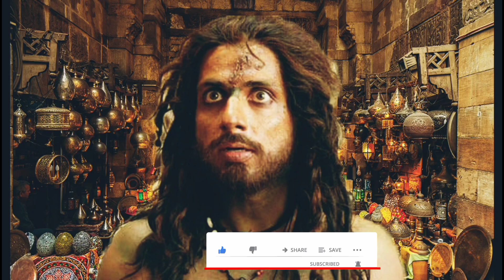भानगढ़ किले का रहस्य इस किले में रहता है भूतों का साया mystery of Bhangarh fort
भारत में ऐसी कई जगह है जहां पर लोगों को प्रवेश करने की इजाजत नहीं है। ऐसी ही कुछ जगहों में से सबसे ज्यादा प्रसिद्ध है राजस्थान के अलवर जिले की अरावली पर्वतमाला में स्थित भानगढ़ किला। इस किले को लेकर कई सारी बातें प्रसिद्ध है और इसे भारत के सबसे डरावनी जगहों में से एक के रूप में गिना जाता है। ऐसा माना जाता है कि यह किला भूतों से शापित है और यहां पर भूत प्रेत का वास है। भानगढ़ किले को लेकर कई सारे राज आज तक दफन है और लोगों को इसके बारे में पूरी तरह से जानकारी नहीं है। ऐसे में आज हम बात करेंगे भानगढ़ किले के रहस्य के बारे में।
 भानगढ़ किले का इतिहास। भानगढ़ किले का रहस्य क्या है?

This video is for educational purpose only.Copyright Disclaimer Under Section 107 of the Copyright Act 1976 , allowance is made for " fair use " for purposes such as criticism , comment , news reporting , teaching , scholarship , and research .